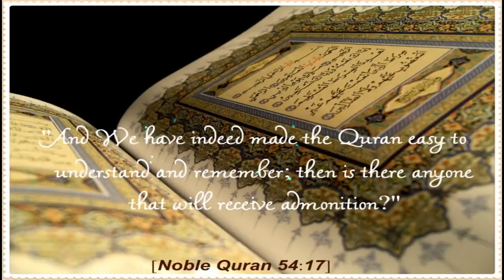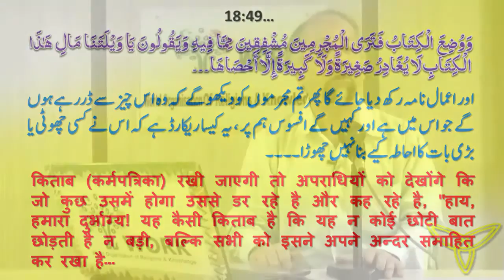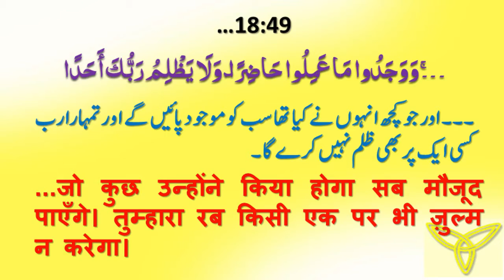18. 18(49) Kitab & Kiraman Katebeen - Allama Syed Abdullah Tariq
Assalamualikum